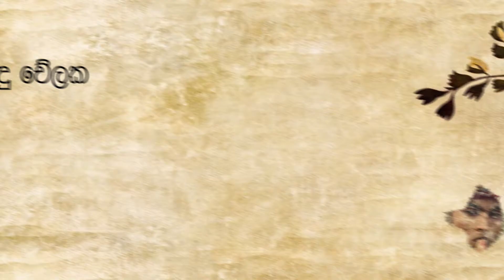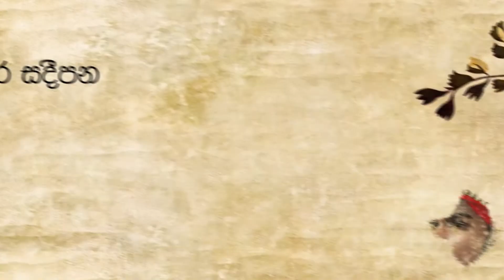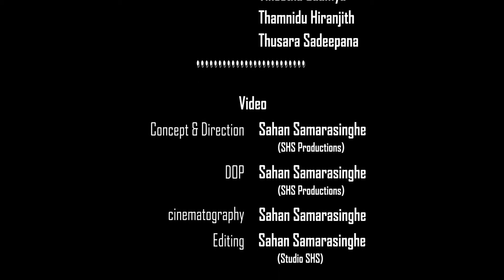Nirmanee Ves Ordination 2017 Official trailer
Kandyan dance which is considered as Sri Lanka's greatest Cultural Heritage, now has become the utmost Sri Lankan identity within the International boundaries. Among the different forms of Kandyan dancing, 'Ves'; which was originated as a sacred dance in devotion to the God 'Kohomba' is inherited from a generation to another till today.
"Ves" has traditionally been reserved for men and the inheritance of this sacred form of dance is done in a ceremonial occasion which consists different cultural and traditional customs and ethics. It is the utmost special day of a Kandyan dancer(ves dancer) as it manifests that he has fulfilled the necessary requirements by hardwork and inherited this sacred form of dance. Thereafter they are introduced to the field of arts as a performer.
The students of Nirmani Dance Academy made this biggest dream a reality on 13th July 2017 at Raja Maha Vihara- Kotte in their 10th consecutive year of the 'Ves Mangalyaya' under the patronage of the Guru K.Nihal Perera.